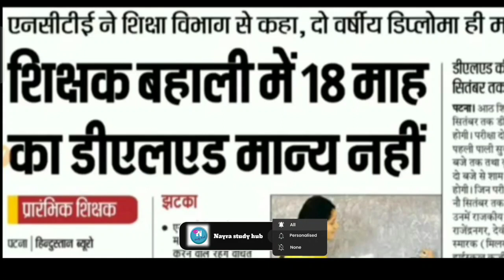NIOS Deled Supreme Court News Today | NIOS Deled News 2023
nios deled supreme court news today
nios deled supreme court latest news
nios deled supreme court order
uttarakhand nios deled news today
nios deled uttarakhand news
nios deled supreme court judgement
nios deled vs bed supreme court news
nios deled supreme court notice